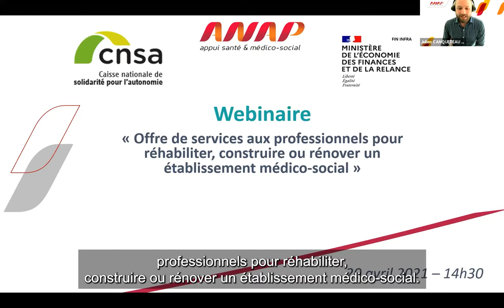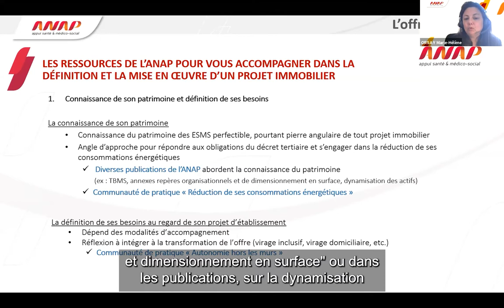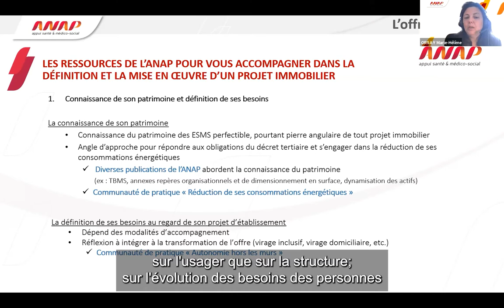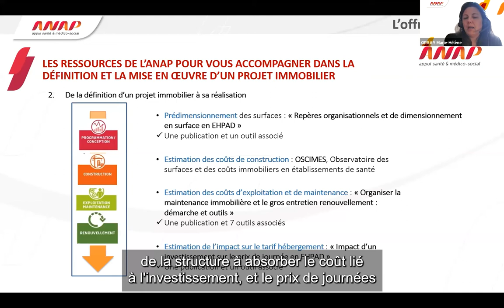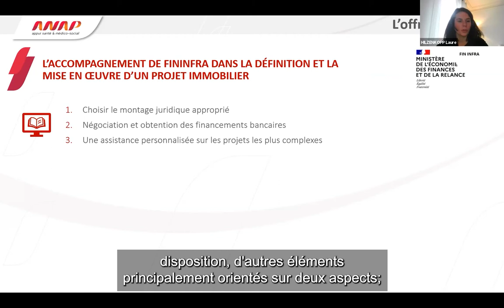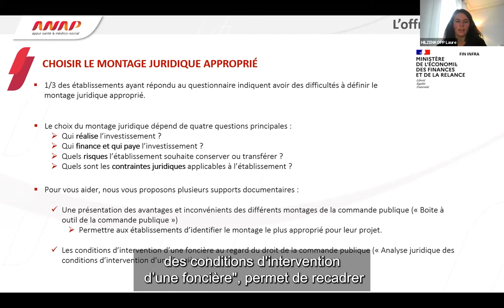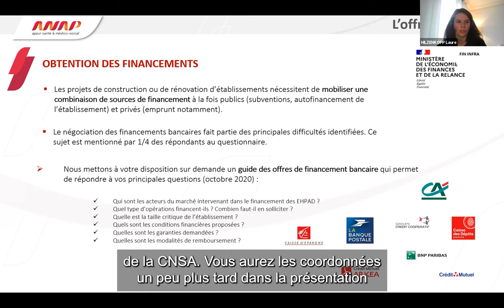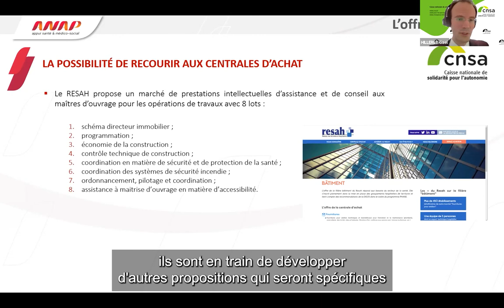Webconférence "Investissements et projets immobiliers" : CNSA, ANAP, Fin Infra (avril 2021)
Cette offre a été présentée le 20 avril 2021. Vous avez un projet de construction, rénovation ou transformation immobilière pour votre établissement médico-social ? Dans le cadre du Plan d'Aide à l'Investissement décidé par le Ségur de la Santé, la CNSA, l'ANAP et Fin Infra proposent une offre de services pour vous accompagner dans l'élaboration de vos projets immobiliers.